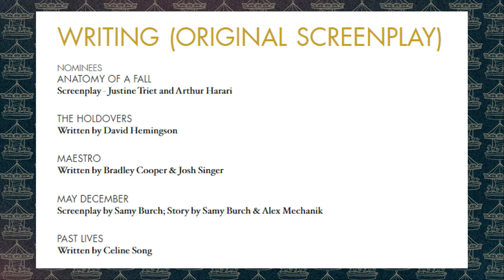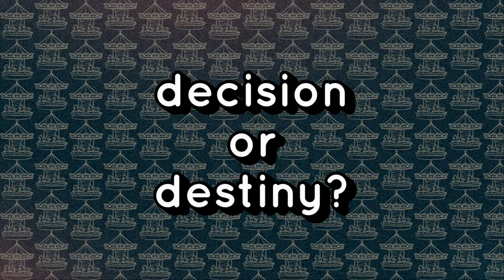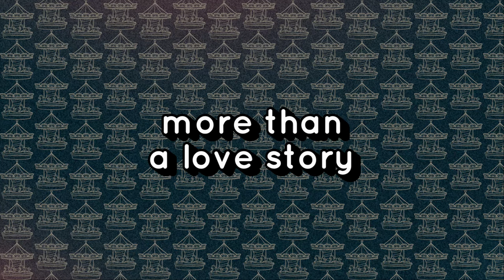Past Lives | Love: Decision or Destiny?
Past Lives is one of the most compelling movies I had the privilege to watch last year!
And I guess a lot of people agree because it's nominated in the Best Picture and Best Original Screenplay in this year's Oscars.

If you haven't watched Past Lives, please please do so! It's really amazing!!